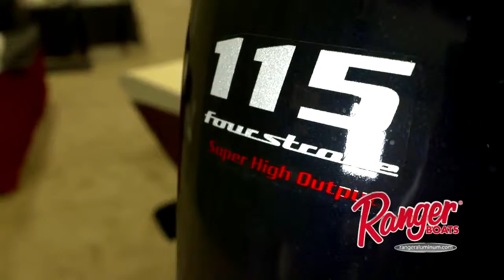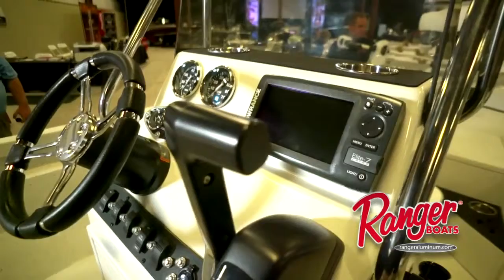Ranger Fishing Boats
Robbins Marine has been taking care of boaters and their families for over 55 years! Offering quality boat lines such as: Alumacraft aluminum fishing boats, .

Ranger Aluminum & Fiberglass Fishing Boats.

Pennsylvania's Largest Boat Dealership! Robbins Marine has been taking care of boaters and their families for over 55 years! Offering quality boat lines such as: .

Alumacraft, Lowe and Lund Aluminum Fishing Boats.